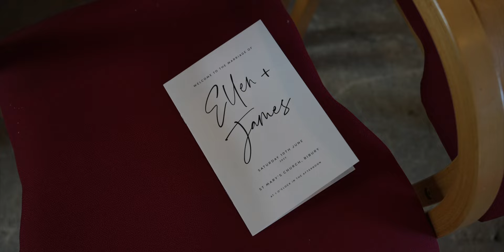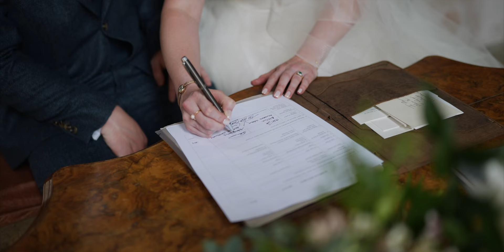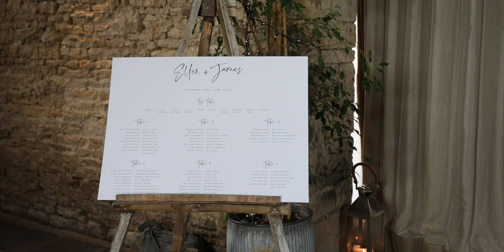Ellen and James - Highlight Cripps Barn